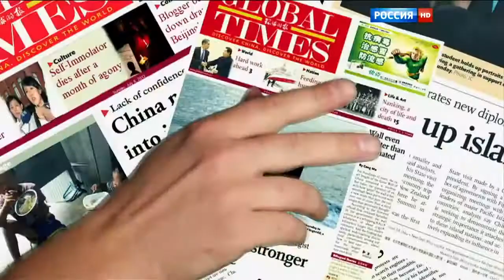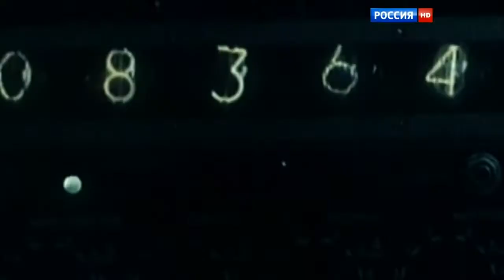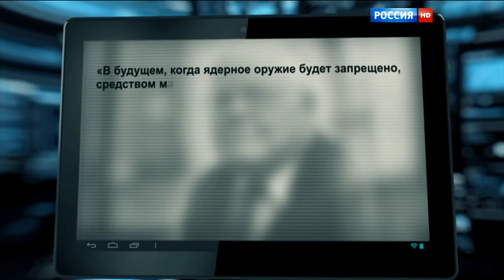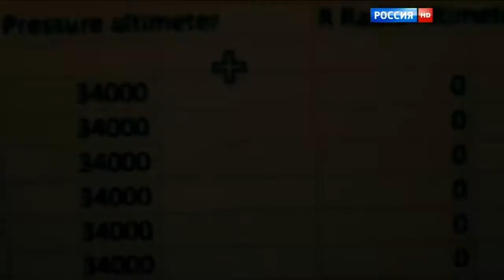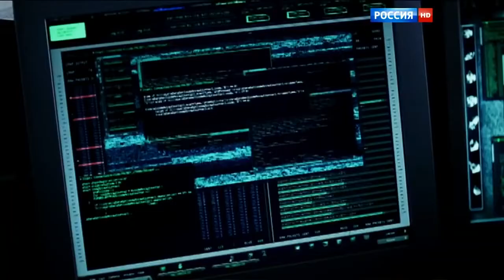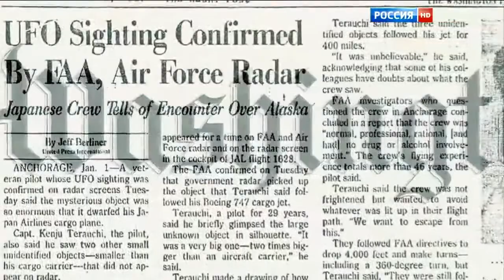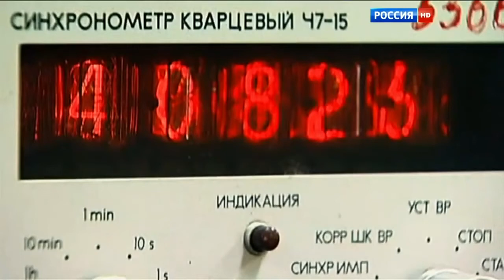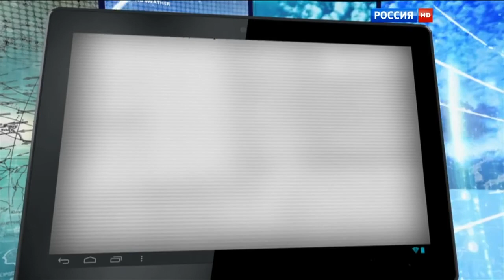Не сте питали Всевишният, няма да ви се отвори парашута или войните на Земята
Волът рие - пръстта на гърба му пада...